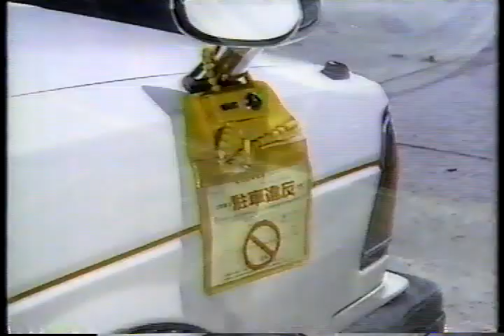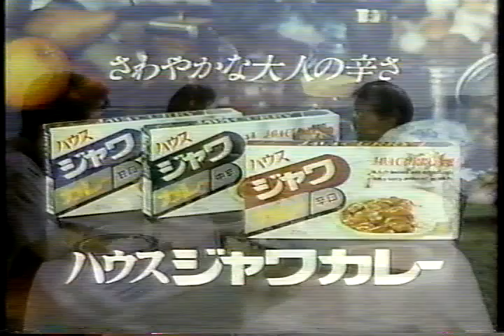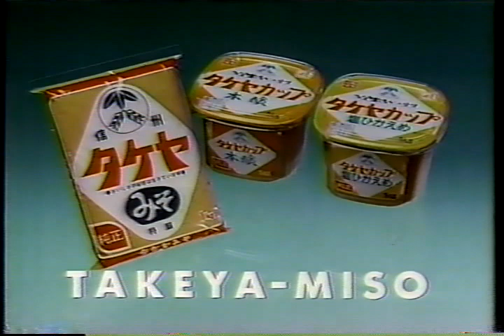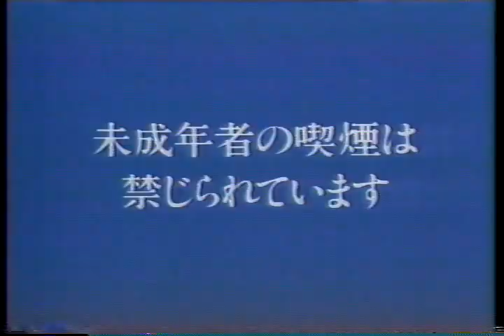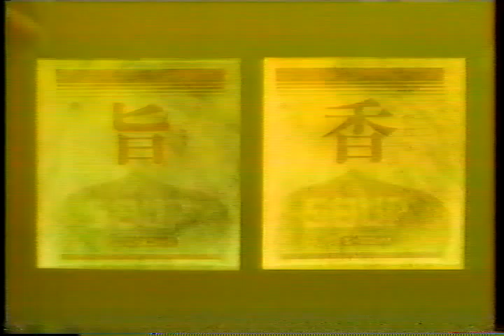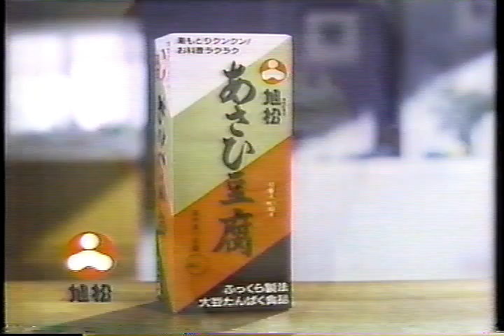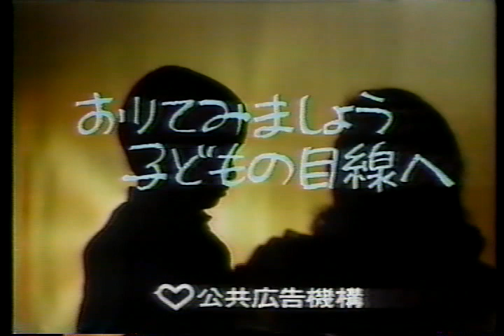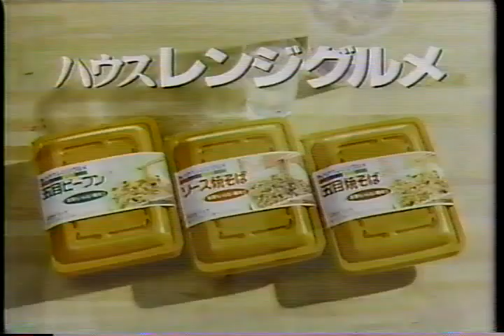【懐かしCM】1989年7月 各種詰め合わせ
00:00　AC公共広告機構「やめよう迷惑駐車」
00:30　ハウス スープスパゲッティ あさりクリーム新発売（歌：和田加奈子）
00:45　ハウス ククレカレー（近藤真彦）ヨット編
01:00　ウナコーワ（小倉久寛）
01:15　キャベジンコーワ　ハンバーガーショップ編①
01:30　ハウス ジャワカレー（西城秀樹）おいしいカレーの作り方編
01:45　ハウス 特選わさび（柳生博）特選和風からし新発売
02:00　タケヤみそ（森光子）でんでん太鼓編
02:15　アメリカン・スーパー・ライト 200円好評発売中　30秒バージョン
02:45　革命から200年! 長嶋茂雄の7.14 エキサイティング・パリ 番宣（松坂慶子、筑紫哲也、岸本加世子）
03:15　カールトンプラス　スーパーロータール6mg 新発売240円
03:45　ハウス レンジグルメ 五目ビーフン・ソース焼そば・五目焼そば（渡辺正行）鉄びん編
04:00　エースコック スーパーブレンドカレー（風間杜夫）
04:15　ドラマ『お引越し』番宣（市毛良枝、火野正平、コロッケ）
04:30　たちまちレンタル アコム（松居直美）黒レオタード編
04:45　日清食品 シーフードヌードル＆大盛りシーフードやきそば
05:00　旭松 あさひ豆腐　ぜいたくだなぁ編
05:15　映画『スウィートホーム』レンタルリリース（音楽：松浦雅也 PSY・S）
05:30　住友ヤングゴールド20s
05:45　カメリアダイヤモンド 銀座ジュエリーマキ（ダイアン・レイン）歌：岩崎良美
06:00　ハウス アメリカンポップコーン（西田ひかる）
06:15　キャベジンコーワ　ハンバーガーショップ編②
06:30　AC公共広告機構「おりてみましょう子どもの目線へ」
07:00　日清焼そば UFO（とんねるず）モアイ編
07:15　ハウス レンジグルメ 五目ビーフン・ソース焼そば・五目焼そば（渡辺正行）お湯いらずの幸せ編

フランス革命200周年をミスターに取材させる突き抜けたキャスティングセンス！（02:45） これは観たいｗ　6㎎がスーパーロータール？ 機内でがっつり喫煙？（03:15） 時代を感じます^^；